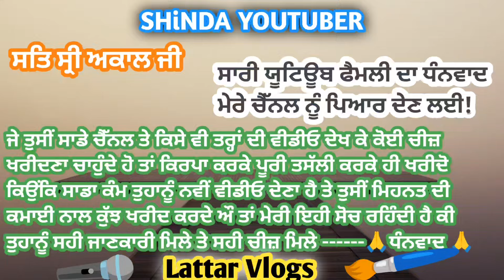ਸੱਤਾ ਦਿੱਤੂਪੁਰ ਅੱਡੇ ਬਾਈ ਕੋਲ ਸਾਰੇ ਹੀ ਚੋਟੀ ਦੇ ਟਰੈਕਟਰ ਵਿਕਾਊ ਹਨ ਤੇ ਘੱਟ ਚਲੇ ਹੋਏ ਮਿਲਣਗੇ 82645-42044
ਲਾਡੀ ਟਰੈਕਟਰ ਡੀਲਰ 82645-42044